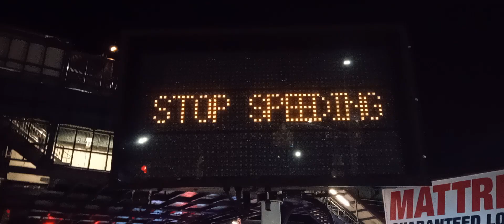Vision Zero Warning